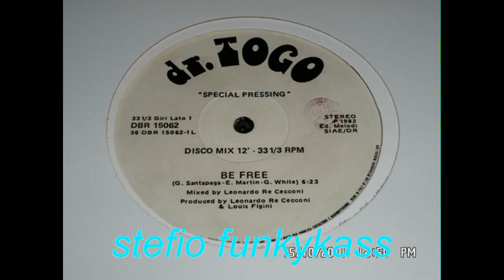Dr TOGO - Be free Remix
Stefio Funkykass